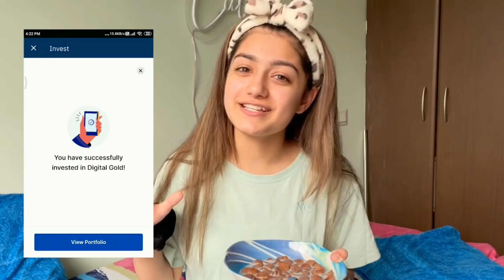BLUE FOOD CHALLENGE FOR 24 HOURS || AMULYA RATTAN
Hey Teamulya❤️, here's a challenge as y'all requested. To be honest I really enjoyed doing this challenge!!🤩
I tried my best to entertain you guys!! Lemme know your favourite part from the video!!

Open your Free Upstox Gold Account and get Free E-Gold worth Rs. 51